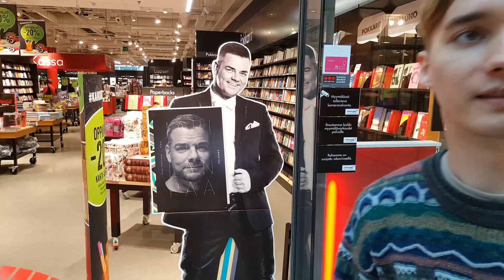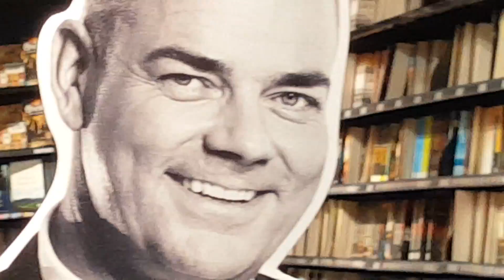KULINARISTILÄSKIT #12: Viikinkiruokkaa!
Tänks HBO Nordicille pääsystä videopalveluun!

SEURAA INSTASSA: justimusfilms
SEURAA TWITTERISSÄ: justimusfilms